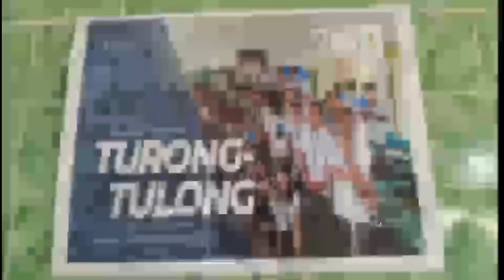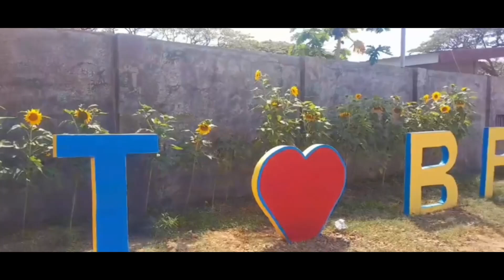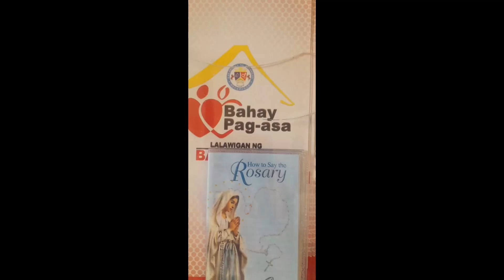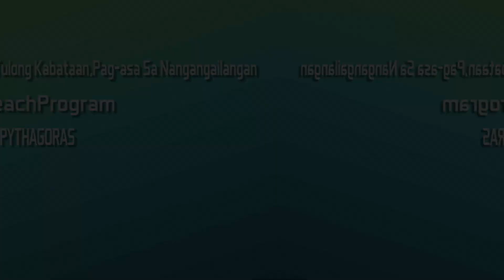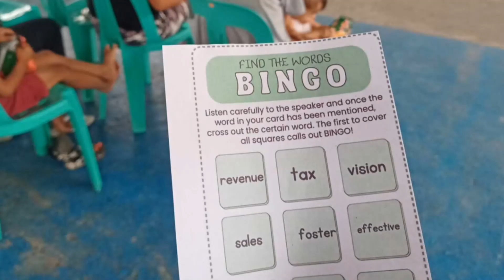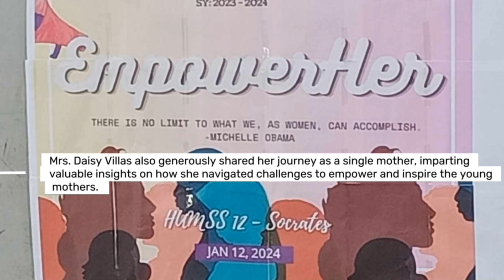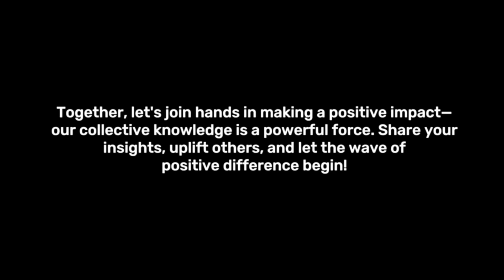COMMUNITY ENGAGEMENT | CESC | SPSHS 1 | 2023-2024